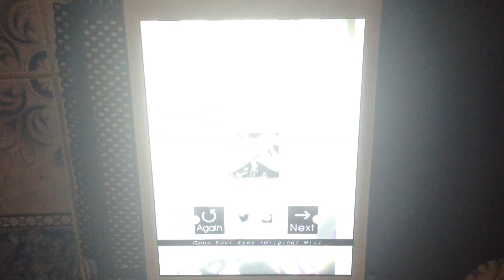[Tone Sphere] Open Your Eyes (expert) 6⭐️ FC